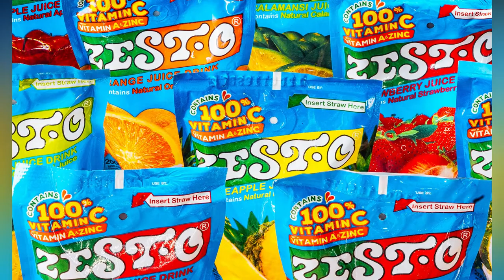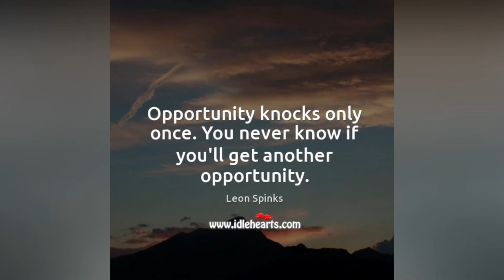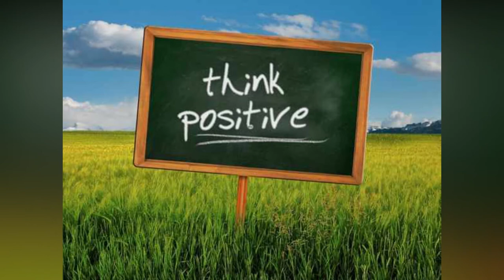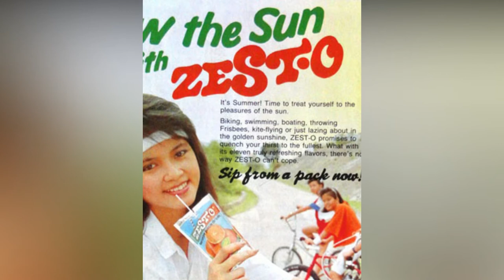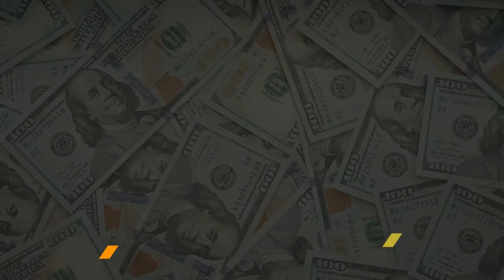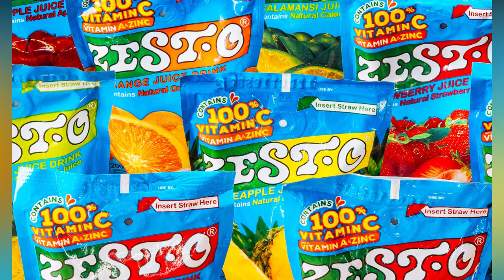G. ALFREDO YAO: TUNAY NA BUHAY NG MAY-ARI NG ZEST-O CORPORATION